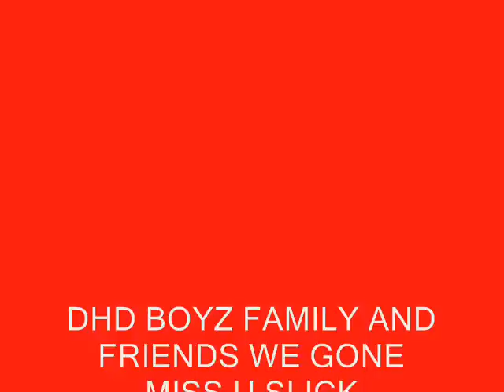DHD NATION FAMILY AND FRIENDS (WILL MISS U SLICK)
dinner party at apple bee'z